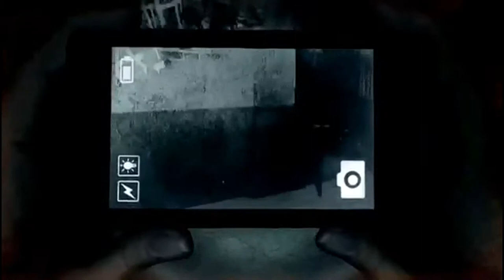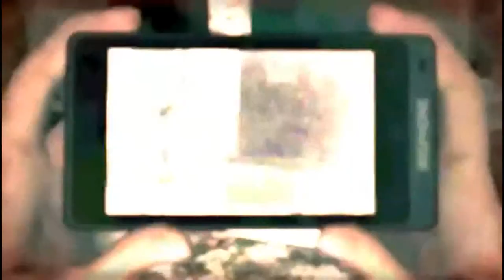How to Defeat Sundel bolong ghost in Dreadout Act 1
Sundel bolong is a little bit hard to defeat if you don't know her weakness. Her weakness is the red hole in her back, so if you spot her, move backward then take some distance so you can aim and take shot on her back with Linda's camera phone.

Dreadout Act 1 is a survival horror game developed by Digital Happiness (Indonesian game developer based in Bandung)